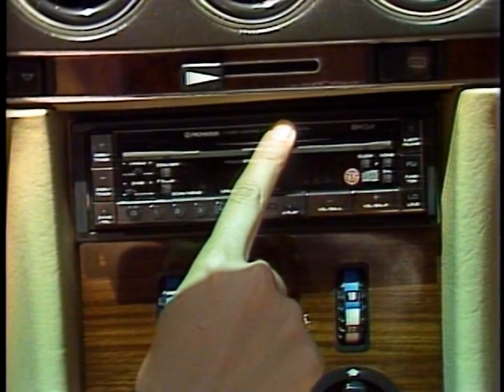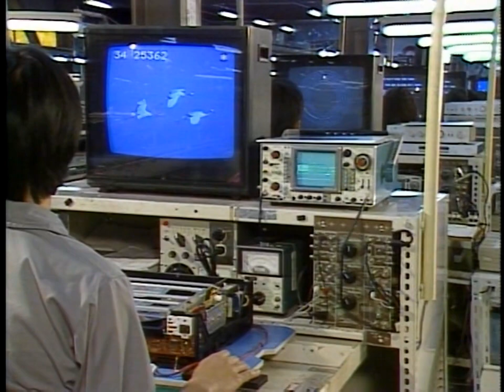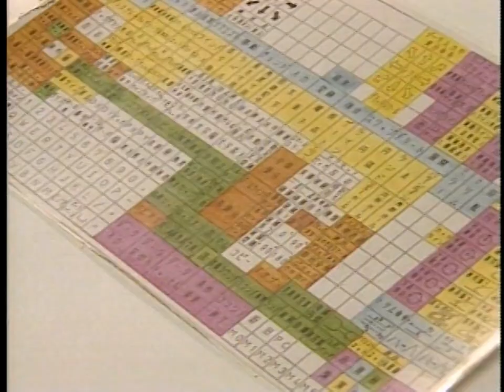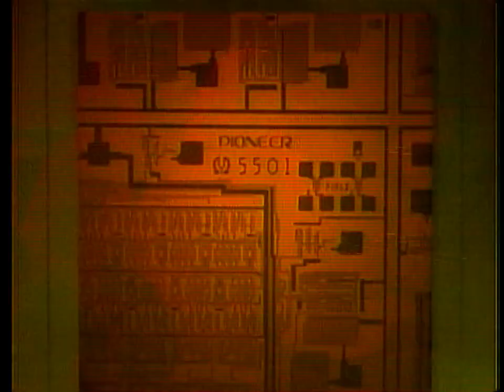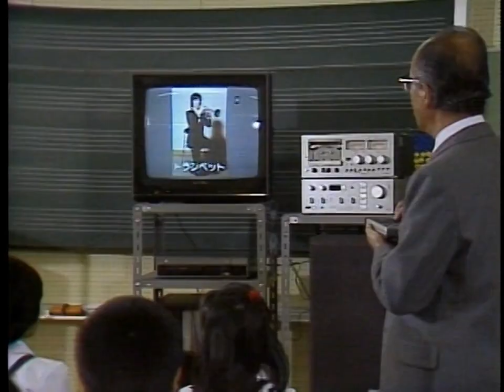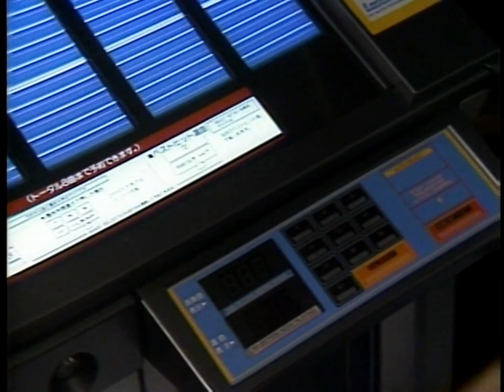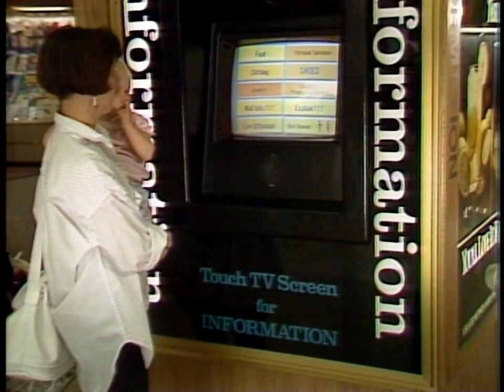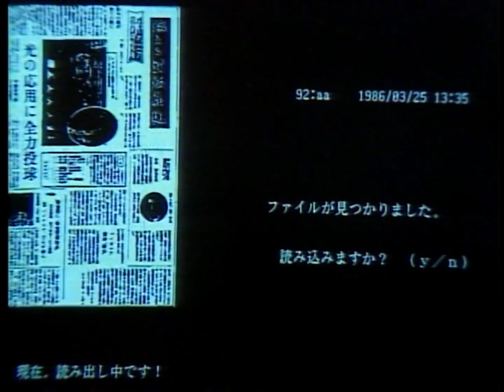Pioneer: The Future of Sound and Vision (1986)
Showing the era's laserdisc and home theater products. This is side 2 of the disc in English, side 1 has the same thing in Japanese.